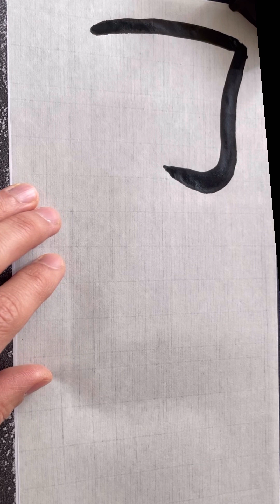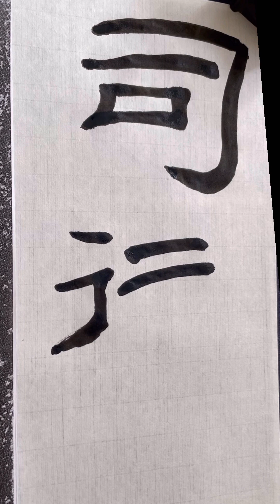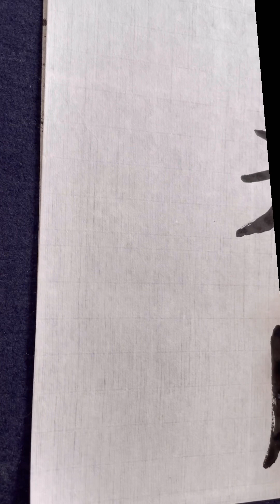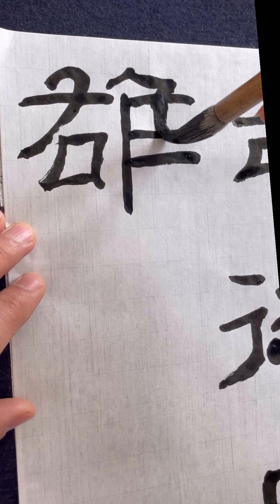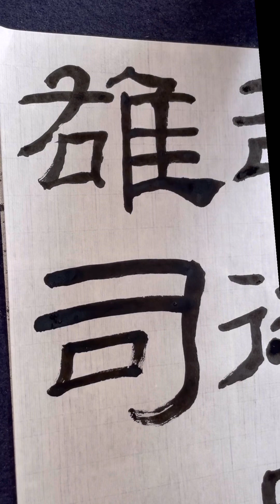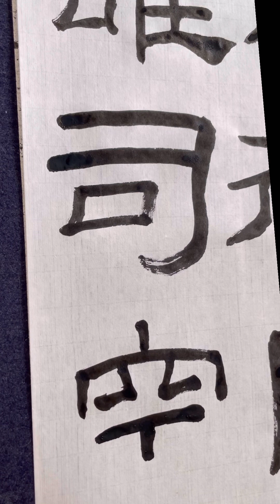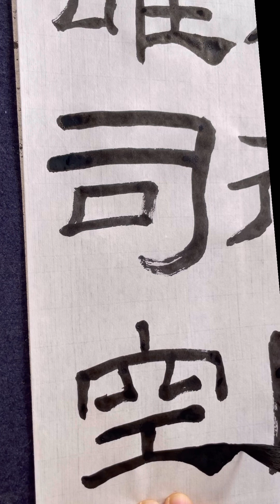【等速ノーカット】乙瑛碑 ー司徒臣雄司空ー